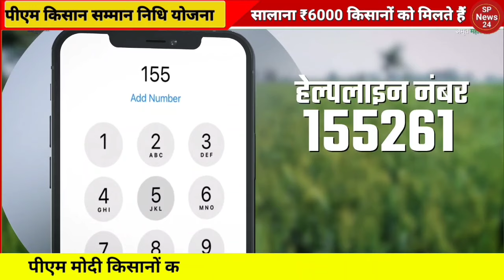किसानों के लिए ऑफिशियल घोषणा | आज दिन के 12:30 बजे जारी होगी पीएम किसान योजना की 16वीं किस्त ₹2000